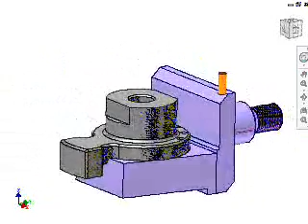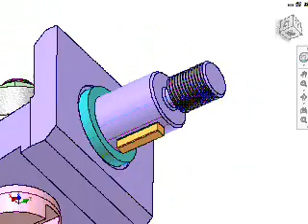簡報作業01(特效).wmv